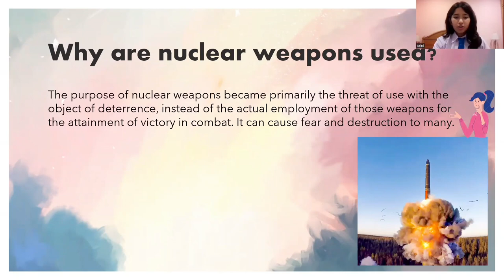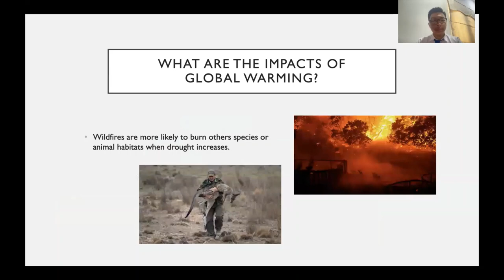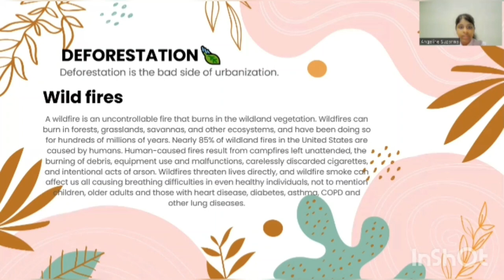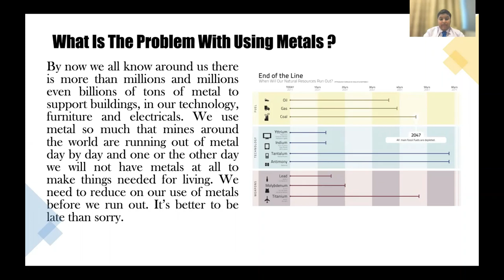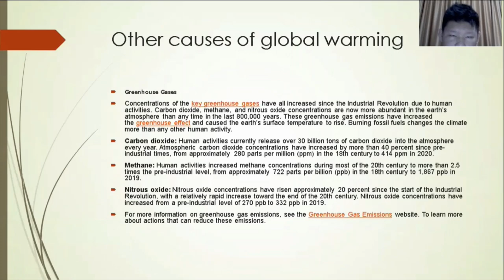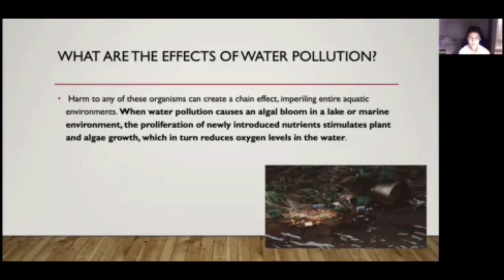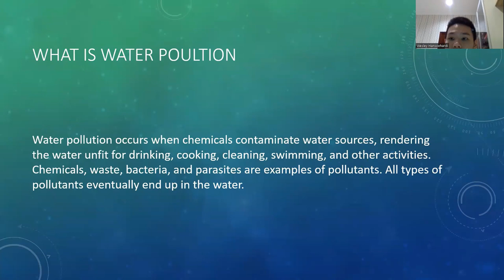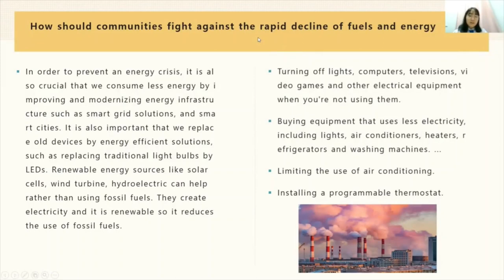GMIS Jakarta-Grade 8C IB MYP Virtual Exhibition 2022 (Global Minds for a Better World)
Exhibition videos of grade 8C students from Gandhi Memorial Intercontinental School Jakarta.
Class teacher: Ms. Ramandeep